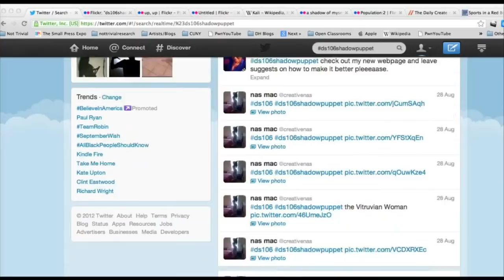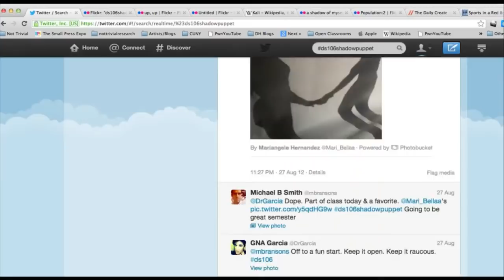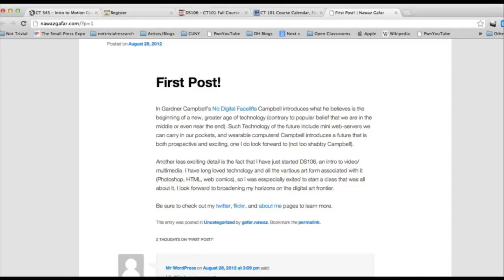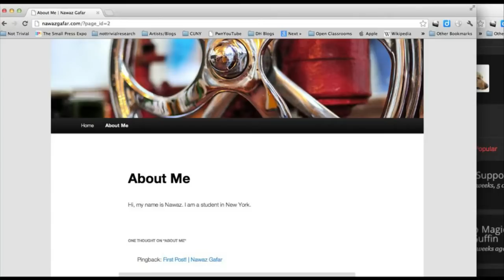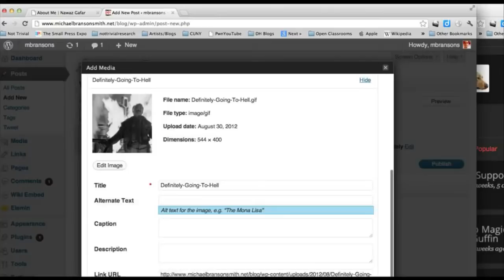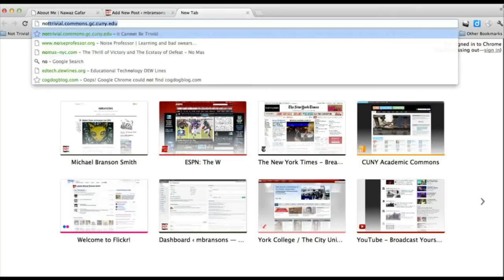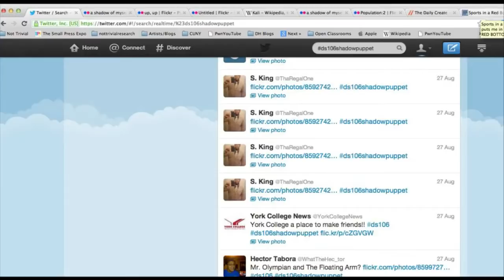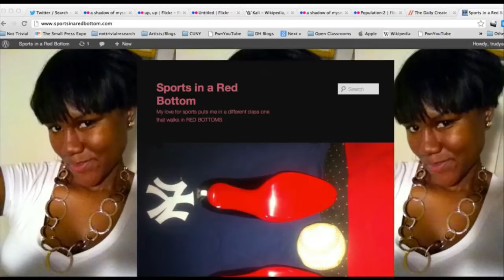Week 1 DS106 York College White Heat and Dark Shadows